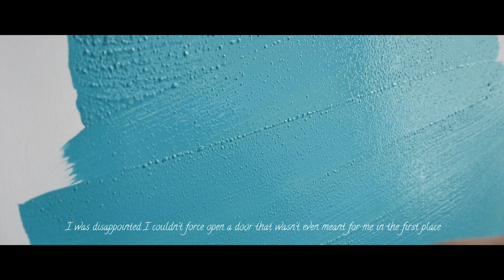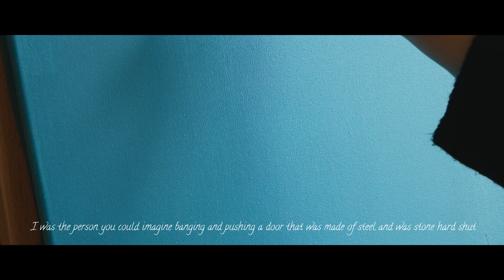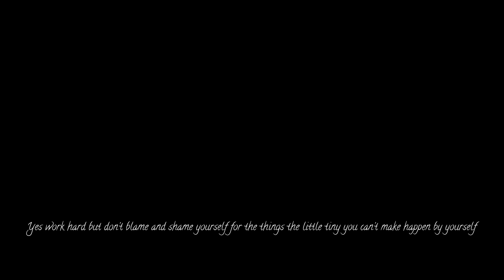#4 Why does sadness exist? 🌎 How regret will push you forward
This month's painting shows some great improvement, it marking the 5th acrylic painting of my entire life. I can't wait to see how much I improve if I keep up the pace!

Did the piano music myself this time, I hope you guys like it, I did a little improvisation and a waltz. All word titles in this video are hand designed and hand written this time as well.

I struggled to get this video done because of self doubt but I'm fighting the self sabotage nature of the old Vivian that lingers still. In the end I did it! Here it is

I hope my words impact you deeply and help you with your own perspective on life from here on. Lots of love, ~Vivian

Music

Original Waltz and Ambience Improvisation by ViiViiVoo